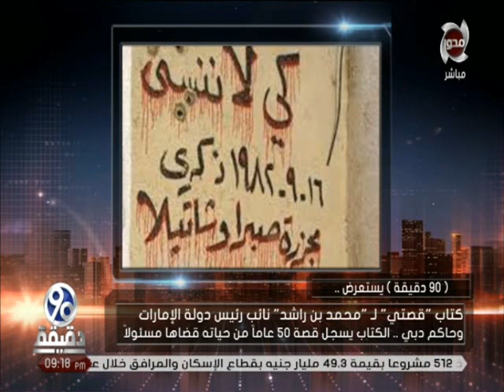90 دقيقة | كتاب "قصتي" لـ "محمد بن راشد المكتوم" حاكم دبي .. يسجل قصة 50 عاما من حياته قضاها مسئولاً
قناة المحور
موقع قناة المحورالالكتروني الرسمي